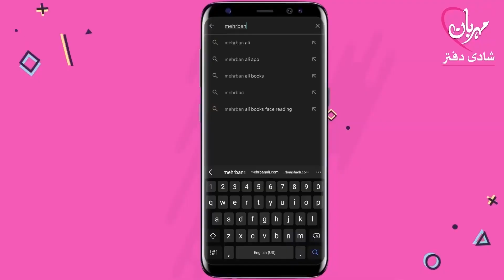Zitoon Ka Til Zaror Khaya Kro | Zatun Ka Oil | zaitoon ka tail peene ke fayde | Mehrban Ali